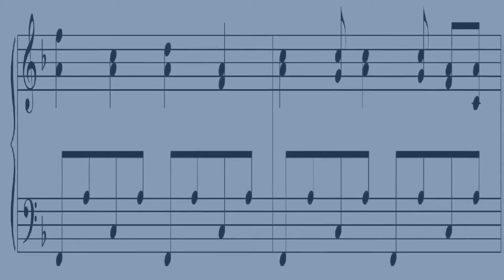T.Deak. Variety Piece. Т.Деак. Эстрадная пьеса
Александр Павлов. Хрестоматийная редакция пьесы Т.Деака. Музыкальная иллюстрация